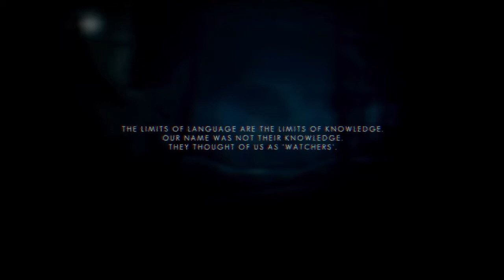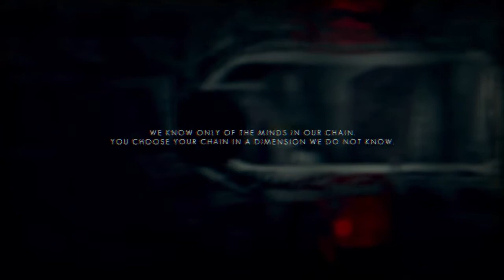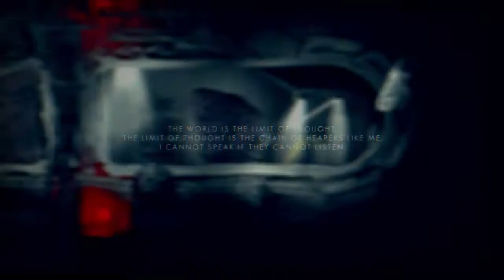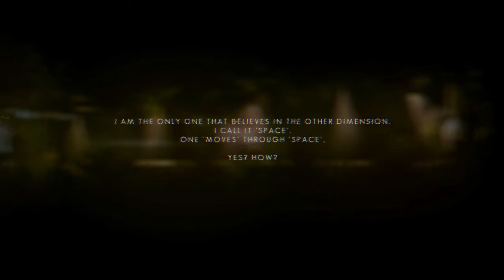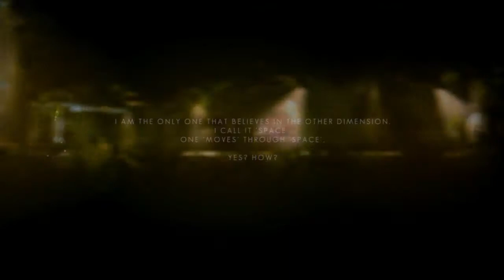The Swapper w/ Materwelonz Pt. 2 - Friend or Foe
Midterms week!! Uploads may be sporadic for a bit...

Please consider leaving a like/comment if you enjoyed the video, I'd appreciate it very much! :)

▬▬▬▬ GAME DESCRIPTION ▬▬▬▬
The Swapper is a puzzle-platformer video game for Microsoft Windows, Linux and Mac OS X. It was developed and published by Facepalm Games, a small independent developer based in Helsinki, Finland. The Swapper was released on May 30, 2013 to near-universal critical acclaim, with reviewers praising the game's visual style and atmosphere, the quality of the puzzles, and the game's ability to innovate on an already well established game mechanic.

The Swapper is a side-scrolling puzzle-platform video game. The player controls a person stranded on a damaged space station and looking for means to escape. To do so, they must explore the station and find orbs that are used to activate certain doors, allowing them to progress further into the game. The game uses some concepts of "Metroidvania" games in which the player may have to backtrack through the facility, divided into a number of rooms, to proceed within the game.